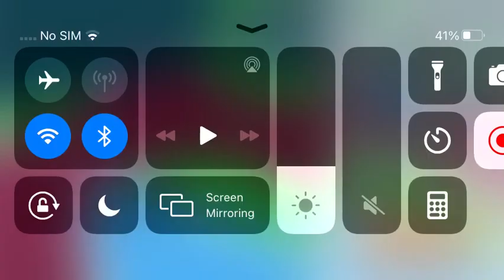Pixel gun 7